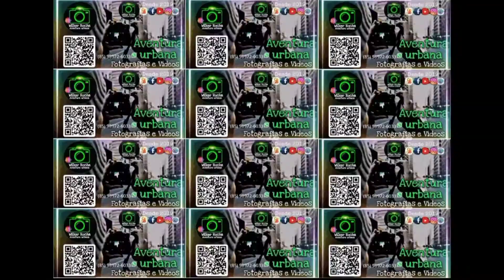Aloha👍 Veja como é surfar na Ponte Metálica Praia de Iracema Fortaleza Aventura urbana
Aloha👍
Momentos Ponte Metálica
Fim de Tarde
Praia de Iracema Fortaleza!
Curtiu? ❤

Aquele aloha especial para:
E toda galera do Bodyboard e do Surf